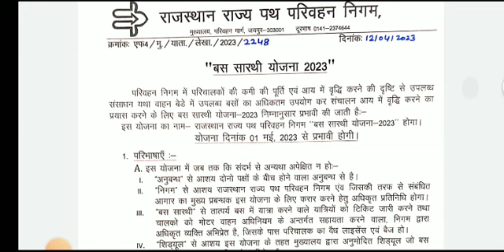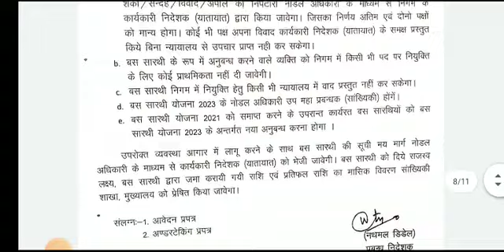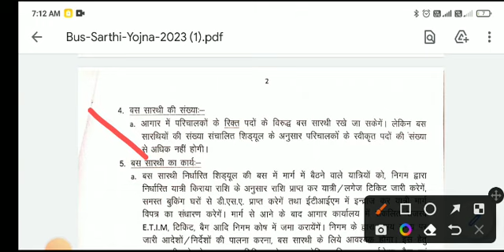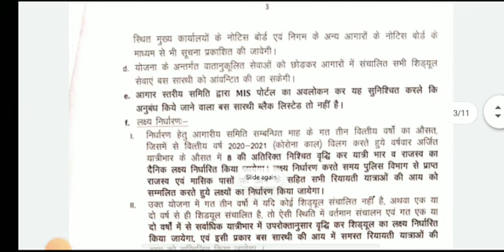Rajasthan Roadways Bharti 2023 | Bus Sarthi yojana राजस्थान रोडवेज भर्ती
Rajasthan Roadways Bharti 2023 | Bus Sarthi yojana Bharti 2023 | राजस्थान रोडवेज भर्ती 2023